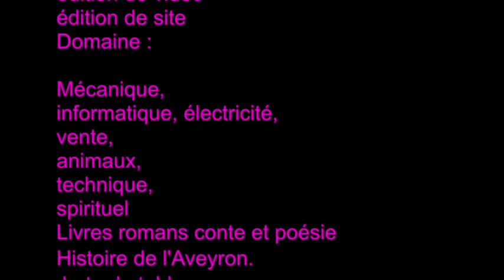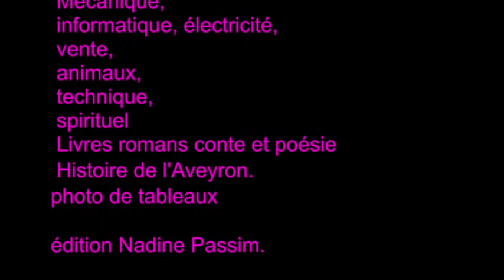A une vidéo avec des kangourous Nadine Passim vidéo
et cliquer sur la cloche youtube

 édition de vidéo
 édition de site
 Domaine :

 Mécanique,
 informatique, électricité,
 vente,
 animaux,
 technique,
 spirituel
 Livres romans conte et poésie
 Histoire de l'Aveyron.
photo de tableaux

édition Nadine Passim.